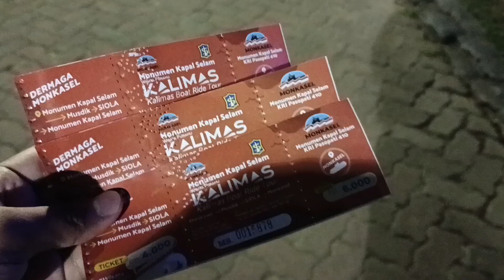Wisata Perahu Kalimas Surabaya (Rute PP Monumen Kapal Selam - Taman Prestasi)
Wisata Perahu Kalimas
Rute Monumen Kapal Selam - Taman Prestasi
 Jl. Pemuda No. 39

Wisata perahu kalimas rute ini menawarkan nuansa lampu lampion di sepanjang rute Monumen Kapal Selam sampai Dermaga SIOLA. Anda dapat menikmati spot foto di Air Mancur Patung Suroboyo, Taman Skate & BMX, Pasar Apung, Museum Pendidikan dan Dermaga Siola. Wisata ini sudah termasuk tiket masuk Monumen Kapal Selam. Pintu masuk dan titik akhir dari rute ini adalah Monumen Kapal Selam.

Jam Buka15:00:00
Jam Tutup21:00:00

 Harga tiket dapat berubah sewaktu-waktu

 Obyek wisata dapat tutup sewaktu-waktu

 Jam operasional dapat berubah sewaktu-waktu

Kondisi badan sehat dan fit saat berkunjung

Menjaga kebersihan tempat wisata

Wanita hamil dan lansia dilarang masuk

Mengikuti himbauan dan petunjuk petugas wisata

Apabila sewaktu-waktu debit air tidak dalam batas normal sehingga perahu tidak bisa dijalankan, maka tiket akan dibatalkan

Tiket yang sudah dibayar tidak dapat dikembalikan (non-refundable)

Metode Pembayaran

 Tersedia Metode Pembayaran Tunai